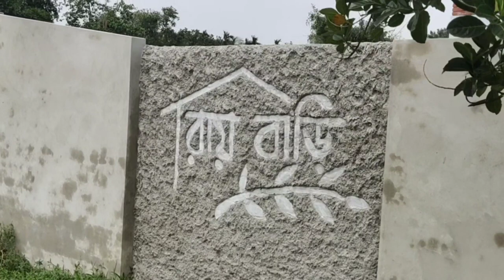low cost morden house // কম জায়গা, কম টাকায় আধুনিক বাড়ি, বাড়িরডিজাইন, বাড়ি।২০'-০*২০'-০ জায়গায়।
low cost morden house // কম জায়গা, কম টাকায় আধুনিক বাড়ি, বাড়িরডিজাইন, বাড়ি।২০'-০*২০'-০ জায়গায়। home, vairalvideo, #